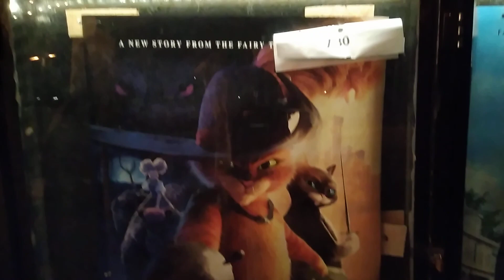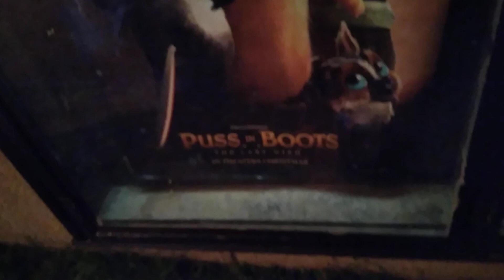🦬EL GATO PUSS n BOOTS STRIKES AGAIN!